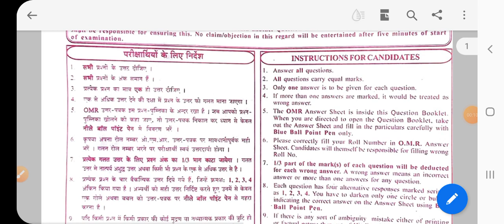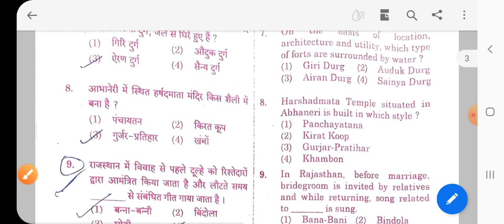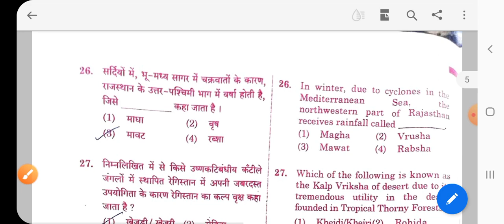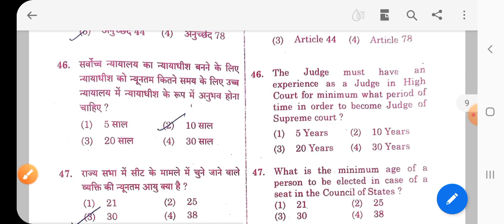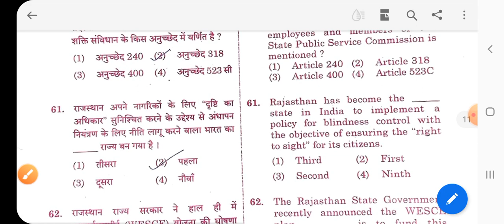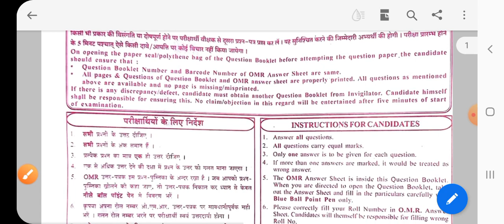EO-RO 14 मई 2023 / Answer key संपूर्ण पेपर (PART-A +B) एकदम सटीक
SI  ,RAS,EO-RO  सभी प्रतियोगी परीक्षाओं की निशुल्क पाठ्य सामग्री सिलेबस नोट्स पीडीएफ टेस्ट सीरीज वीडियो लेक्चर आदि प्राप्त करने के लिए दिए गए लिंक से App Download
 सभी दोस्त दिए गए लिंक से फेसबुक पेज को फॉलो करें

si new vacancy / कितने पद? / नोटिफिकेशन कब? / Rajasthan si new vacancy /

rpsc si latest news today
rpsc si new vacancy
rpsc si new vacancy 2022
rpsc si new vacancy kab aayegi
si latest news
si latest news rajasthan
si latest news today
si new vacancy
si new vacancy news